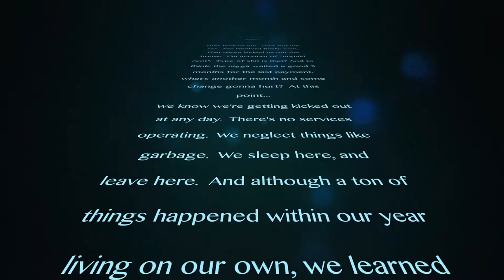We ain't Hidin'